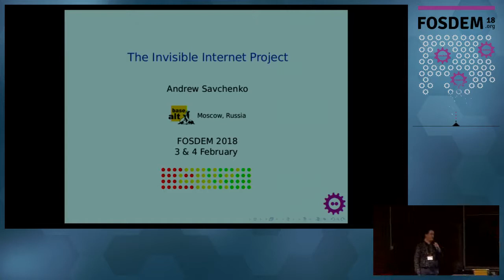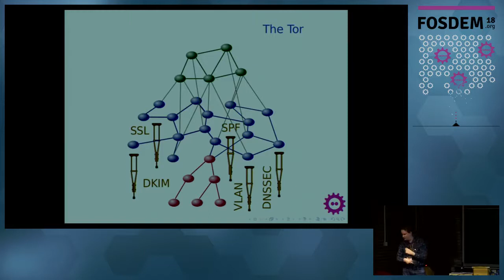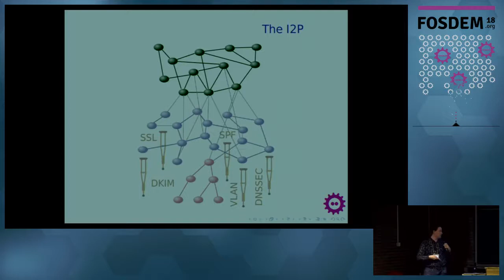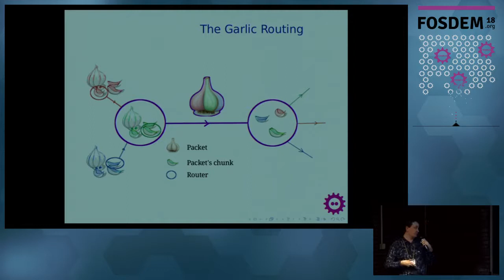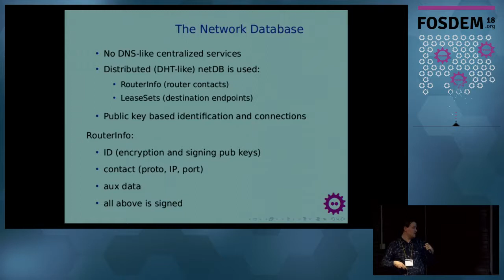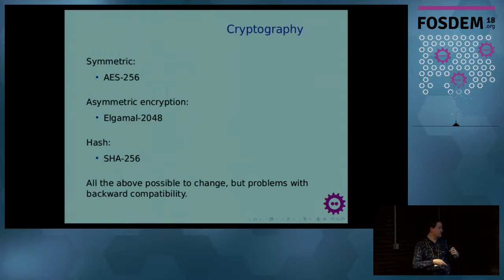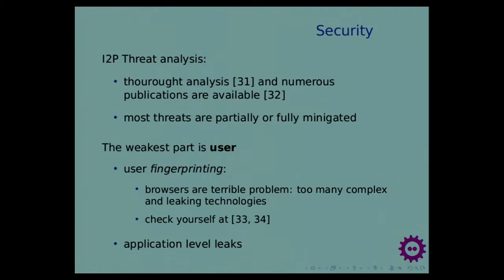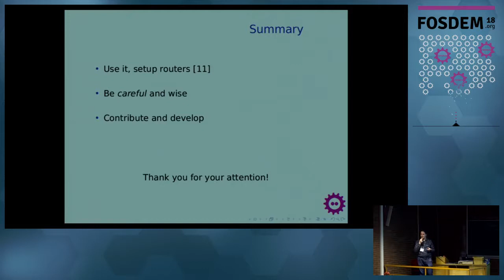The Invisible Internet Project An overview and guide to the technology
by Andrew Savchenko